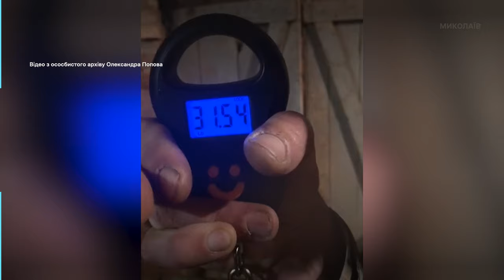У Миколаєві попрощалися з загиблим десантником, колишнім оператором Суспільного Олександром Поповим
У Миколаєві другого грудня попрощались із загиблим військовослужбовцем 95 окремої десантно-штурмової бригади Олександром Поповим. Чоловік загинув під Куп’янськом, отримавши поранення несумісне з життям.